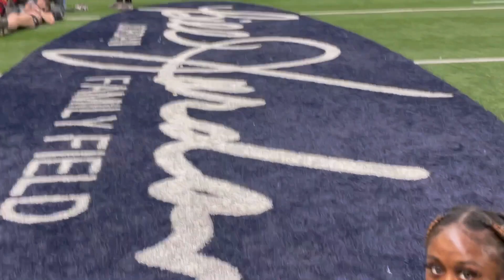OLE MISS CLASSIC TRACK MEET VLOG #2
WASSUP GANG!

FOLLOW ME ON THIS JOURNEY TO A MIL
THANK FOR CHECKING OUT MY CHANNEL
I’LL SEE YAH NEXT WEEK 👋🏾💯💯😌